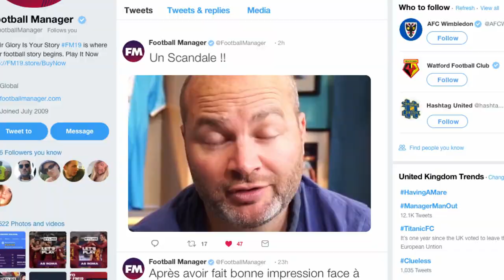Football Manager 2020 - Trailer - Smyths Toys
Put your opinions to good use and do things your way at your club this season. Every decision counts in Football Manager 2020 with new features and polished game mechanics adding fresh and authentic dimensions, empowering managers to take greater accountability for both their own and their team’s destiny. How you get to the top is up to you… you’ll own your decisions, and the consequences they bring.